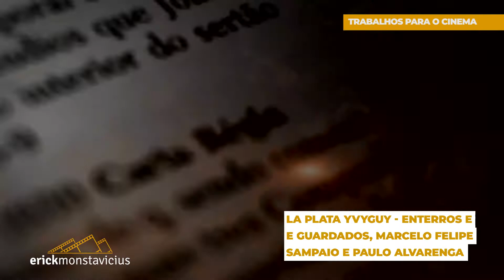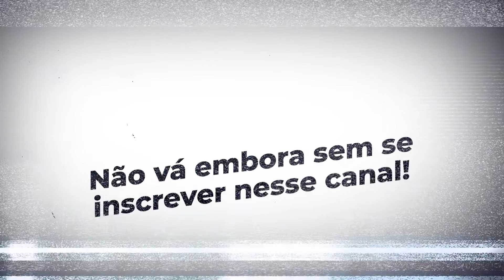Quem Quer Trabalhar com Audiovisual e Cinema | Erick Monstavicius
Quer saber quanto custa para sua empresa ter um vídeo com essa qualidade? Clique abaixo para falarmos pelo WhatsApp, tanto do desktop como do celular:

1)  JOGO CEGO
(2016, DIREÇÃO DE ERICK MONSTAVICIUS E CLEBER ZERBIELLI):

2) TODA SORTE DO MUNDO - UM FILME PARA MÚSICOS
(2017, DIREÇÃO DE ERICK MONSTAVICIUS E CLEBER ZERBIELLI):

3) LA PLATA YVYGUY - ENTERROS E GUARDADOS

4) ELDORADO - MENGELE VIVO OU MORTO
(2018, DIREÇÃO DE MARCELO FELIPE SAMPAIO)

ÍNDICE DO VÍDEO:
00:32 - Antes do cinema
01:05 - Jogo Cego
02:00 - Cinema se faz com parceiros
02:27 - Toda Sorte do Mundo
03:00 - La Plata Yvyguy
03:36 - Mengele Vivo ou Morto
03:36 - Mobilidade Cega